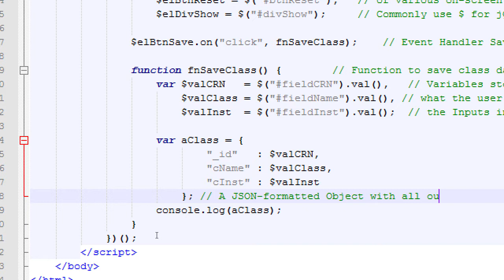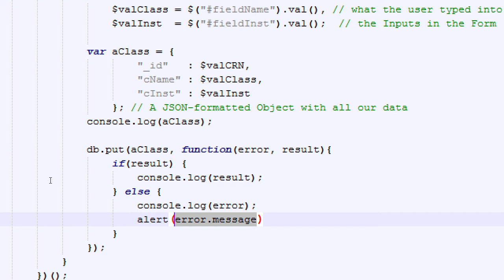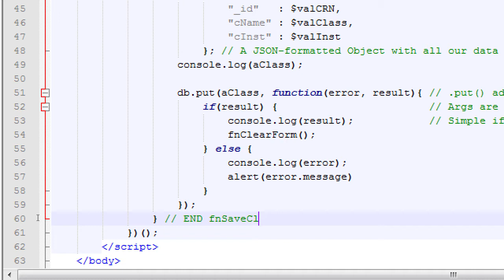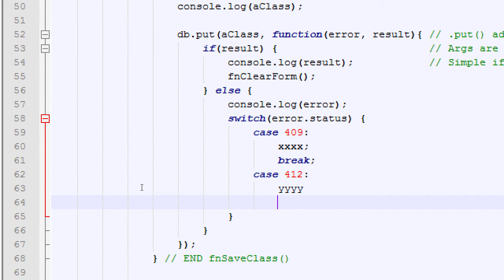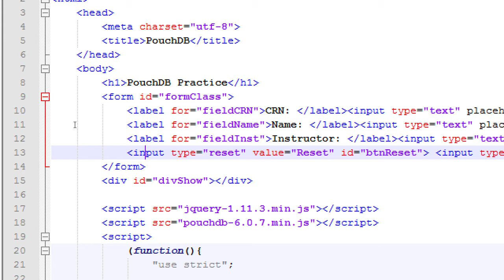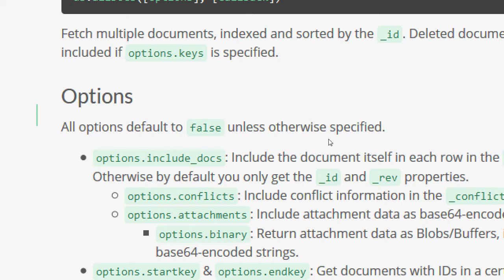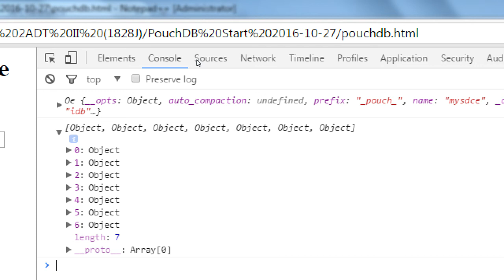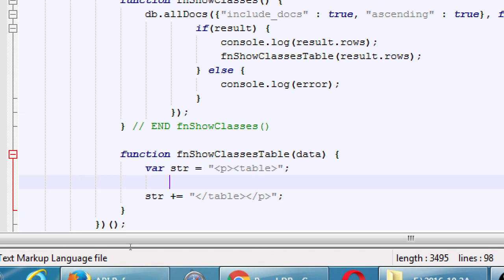SDCE Oct 16 Android II 2016 10 27 B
---CHAPTERS---
01:16 - Save data to PouchDB with .put()
03:35 - Using a Callback function to deal with Errors and Results
24:40 - Set up a Switch Statement to deal with Error Codes
42:00 - Retrieve all PouchDB data with .allDocs()